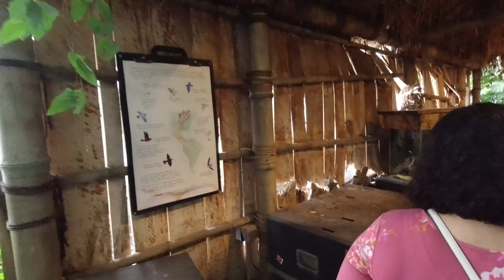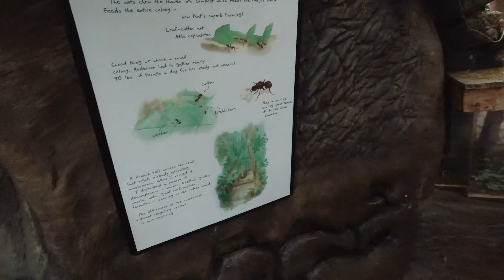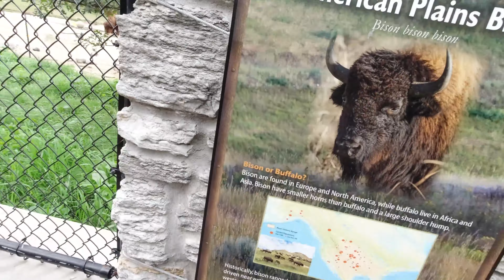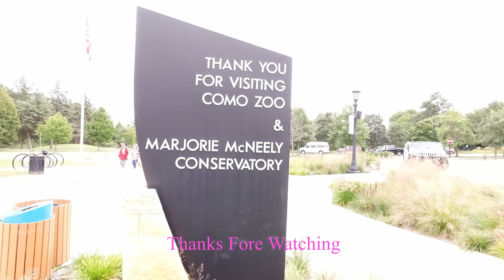COMO Zoo In Saint Paul,MN